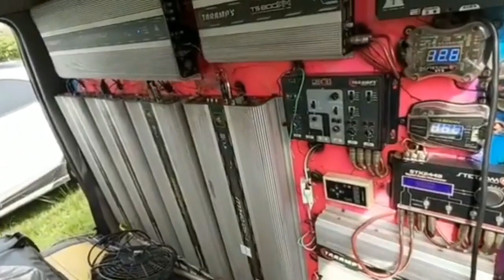F250 BURRA PRETA DE IMPERATRIZ-MA MODULOS TARAMPS E ALTO FALANTES KS